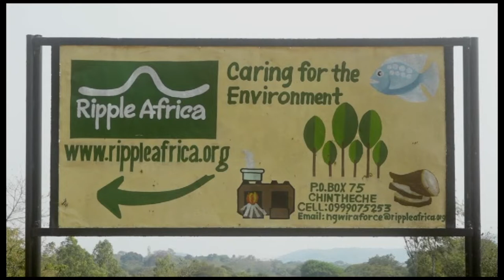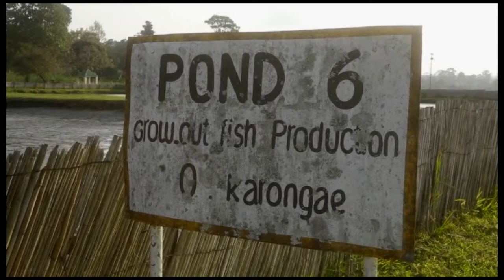MBC News - Fish farming - Ripple Africa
This MBC film explains how Ripple Africa's Fish for tomorrow project which helps local communites to protect important fish breeding areas is also benefitting fish ponds. Since the project started the Fisheries Department have been able to catch young fish in these breeding areas that can be grown in the fish ponds. This increases the potential for fish production providing income and food